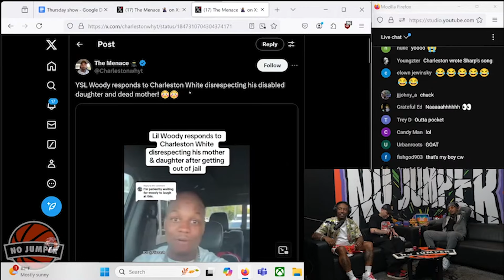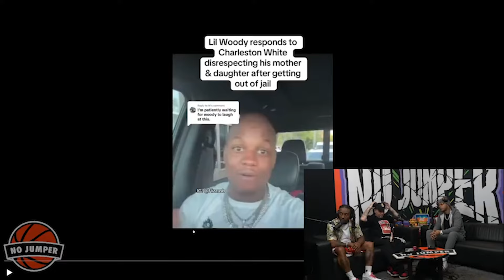Charleston White & Lil Woody Get Into Heated Feud! Is The Battle of the Rats?!